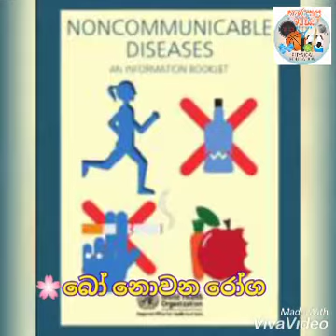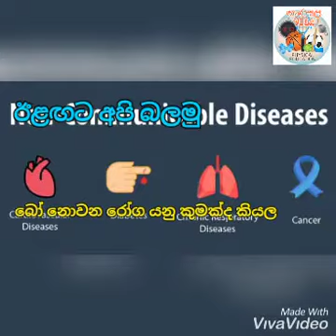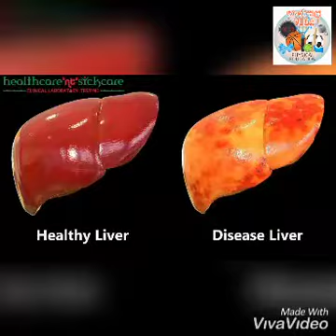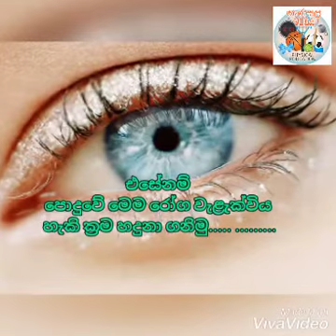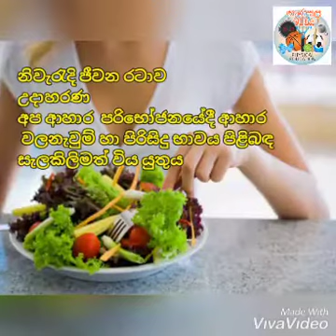10 November 2020